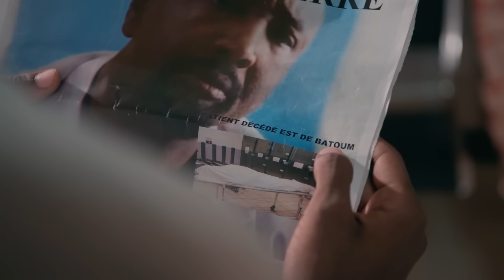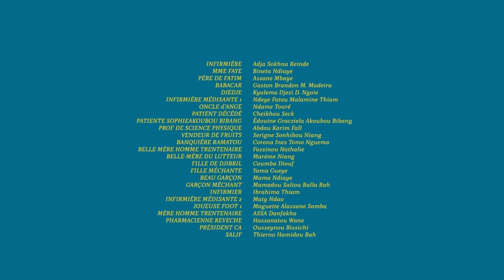C'EST LA VIE, LA WEBSÉRIE, EPISODE 53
Pendant qu’à l’hôpital, MARGUERITE se bat pour protéger la petite SIDI, ROSE décide de donner une chance à sa cousine… 😊